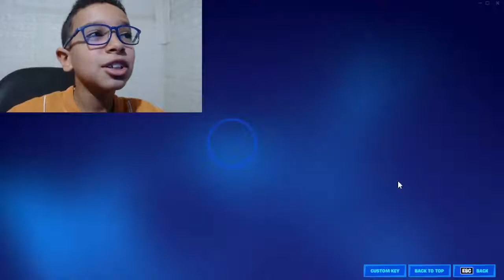العاب مسدسات اطفال وكبار مع العاب ادم المصرى العاب مسدسات للكمبيوتر اون لاين العاب مسدسات للكمبيوتر